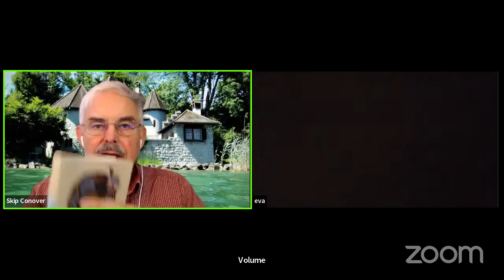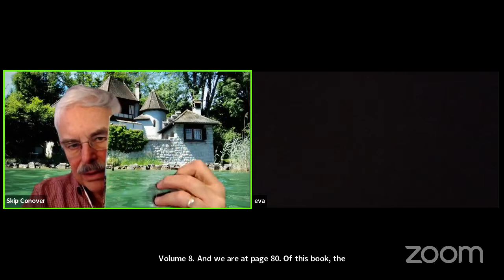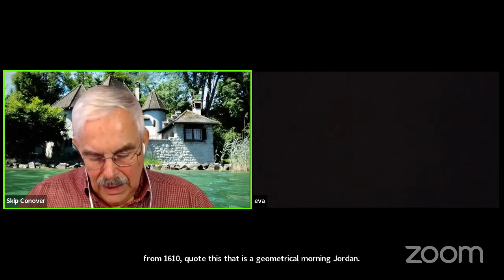Forerunners of Synchronicity - Part 2